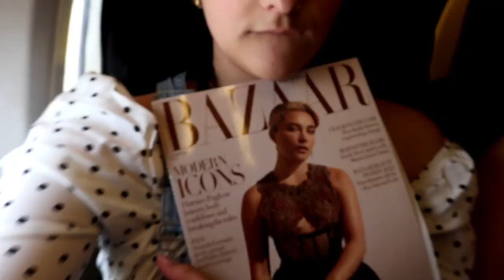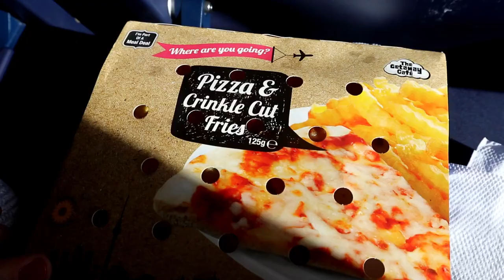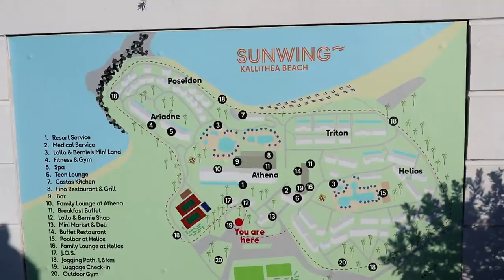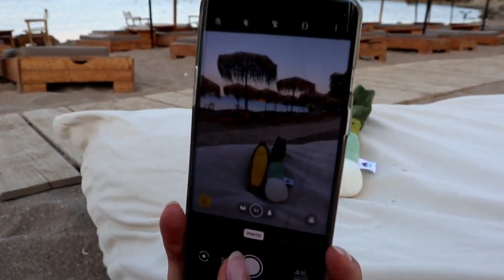Greece for my 21st Birthday| Flying + private pool | Part 1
heyyy,

I went to Greece last year (2022) right before my 21st Birthday because this is all i have ever wanted for like ever and It was such a dream come true!

Here is part 1 of many of the best 9 days of my life!

Enjoy xx